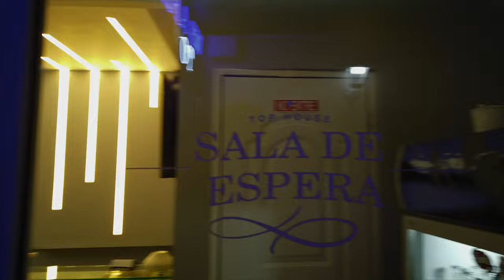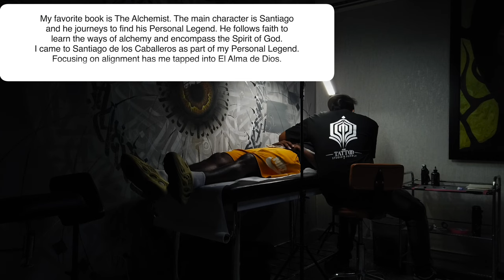Getting Tattooed in the Dominican Republic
I want to make it a goal to get tattooed in every country that I visit, if possible!